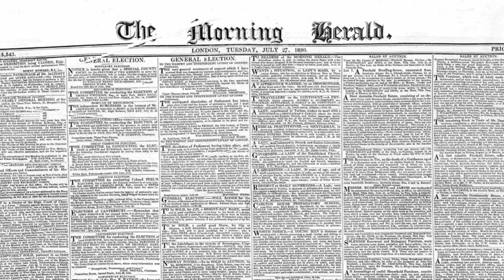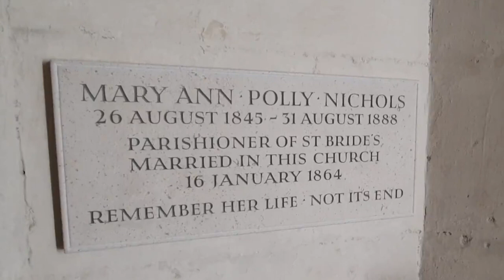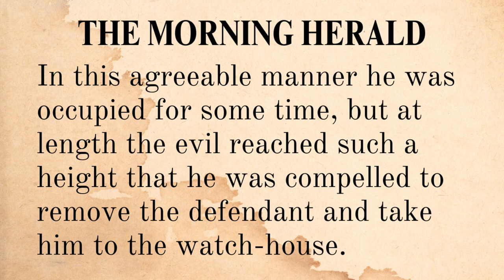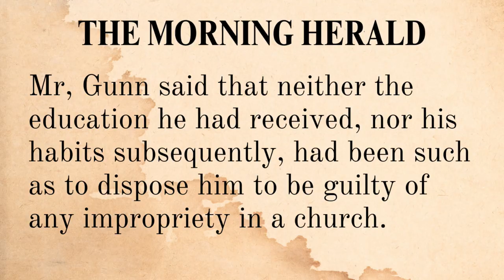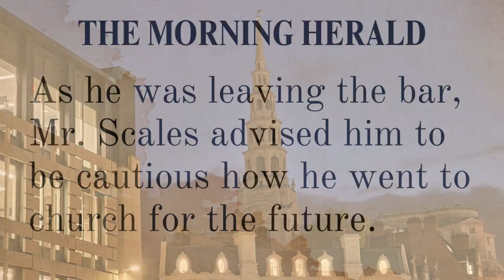The Strange Case Of George Gunn - His Heinous Act In St Bride's Church.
In this video, we pay a visit to the lovely church of St Bride's on Fleet Street, in London, to follow the strange, though amusing, case of Mr. George Gunn.

On a July morning in 1830, Mr. Gunn walked to London from Sydenham, a distance of around seven miles.

Since it was quite a warm day, he stopped off at the Edinburgh Castle Pub to slake his first with a glass of ale.

Arriving at Fleet Street, he popped into St Bride's Church and took a seat.

What happened next would land him in court.